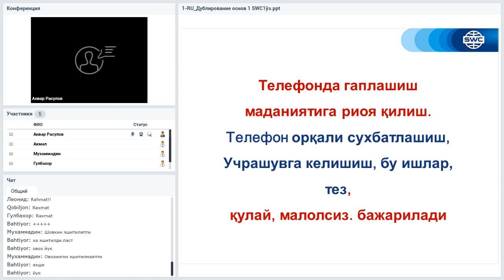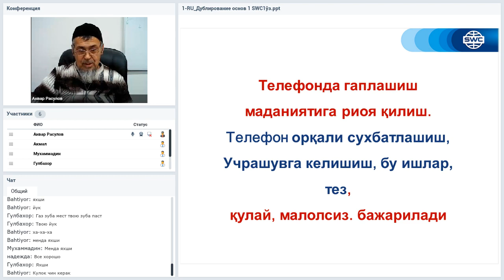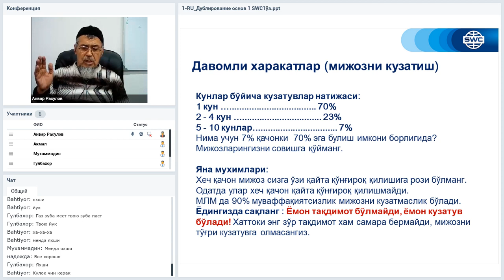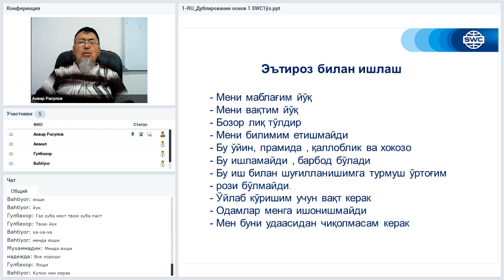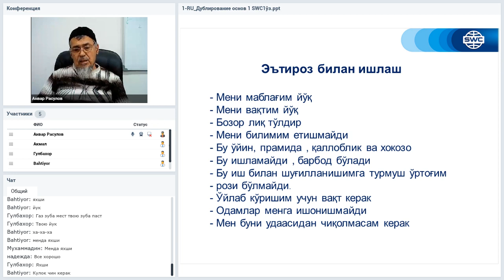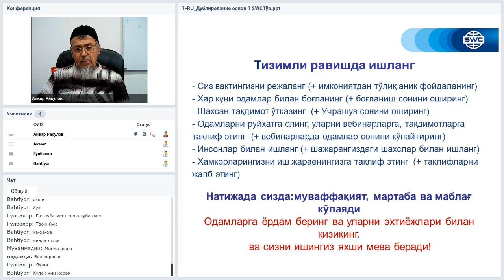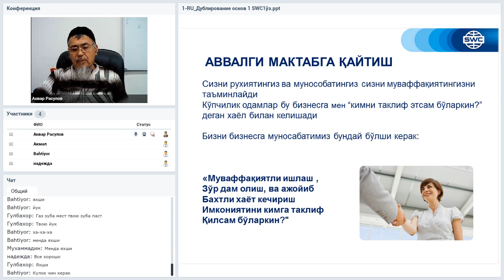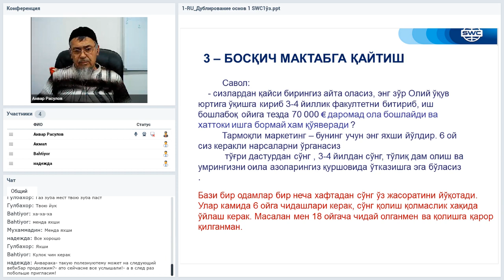Вебинар от 01.12.2020. Дубликация: система построения успешного бизнеса. Узбекистан.